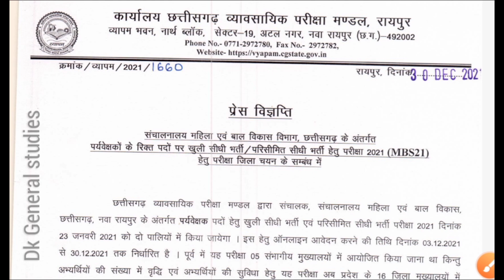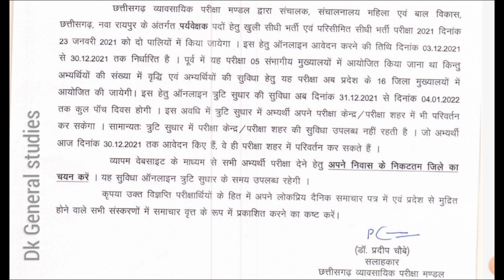Mahila supervisor big update || छग महिला पर्यवेक्षक भर्ती बिग अपडेट || Exam Center Cheng kare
Hindi Top 50 MCQ Question || संपरीक्षक और महिला पर्यवेक्षक हिंदी 50 अति महत्वपूर्ण प्रश्न || Vyapam